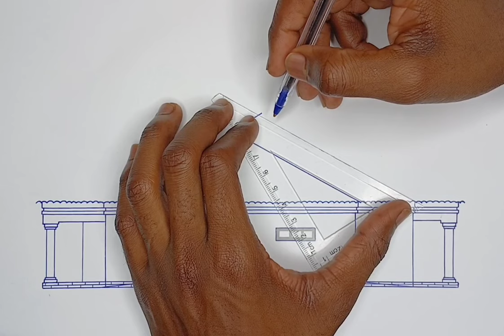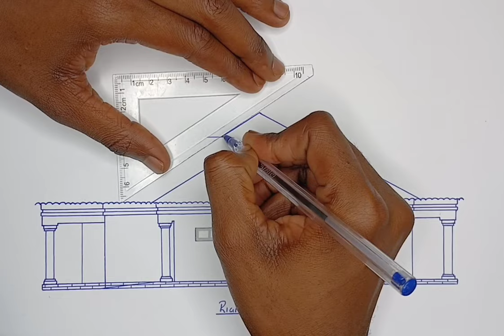How to draw a Roof on a Side Elevation (Right Elevation)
Welcome to another Drawing Tutorial , this time we will be drawing a Roof on a Side Elevation (Right Elevation). First draw your Side Elevation without a Roof then apply the Roof drawing demonstrated on this Video.

NOTE: Your Roof Structure wont be the same as mine in terms of the shape or structure unless if you drew the same Side Elevation as mine. I highly recommend you first draw your Roof Plan on your Floor Plan like i did on this video ) which will be Top View, this will guide and help you to know and see how your whole Side Elevation will look like.

Tip: You can set the playback speed to slow to follow the steps when you are also drawing. GOODLUCK and Please Enjoy !

Have a nice day, see u on the Next video.